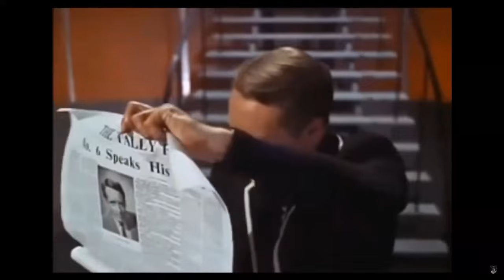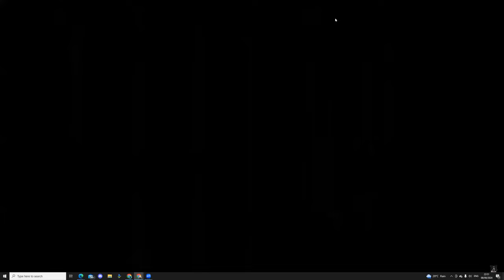Estranged in your own Country